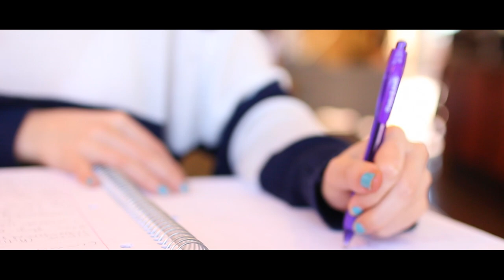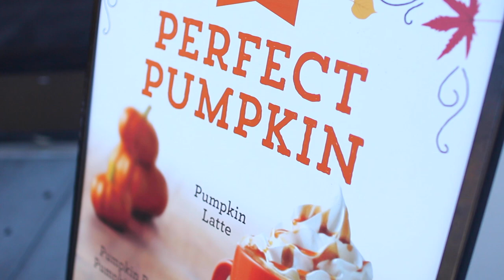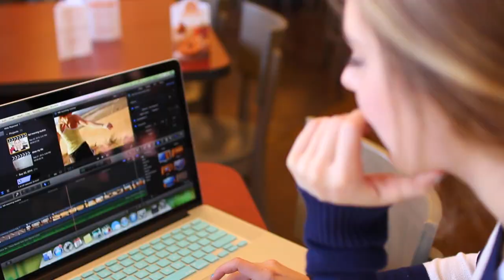Fall Morning Routine! | Aspyn Ovard